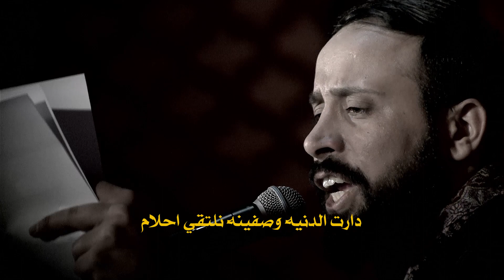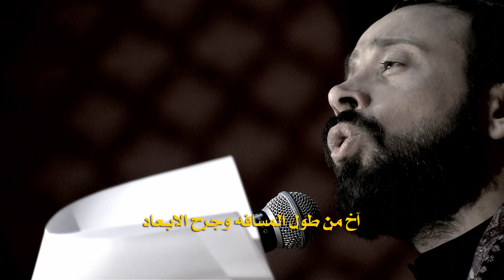غريبة | الملا احمد الفتلاوي 1440 هـ